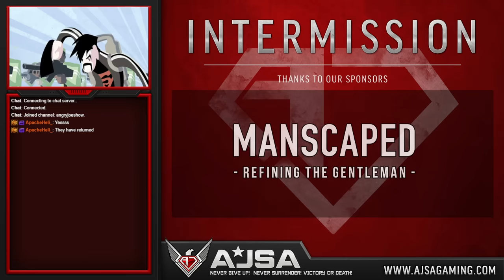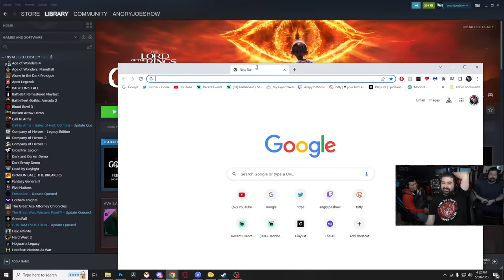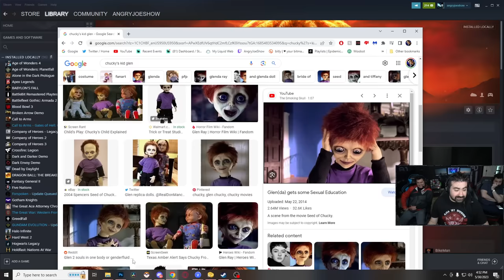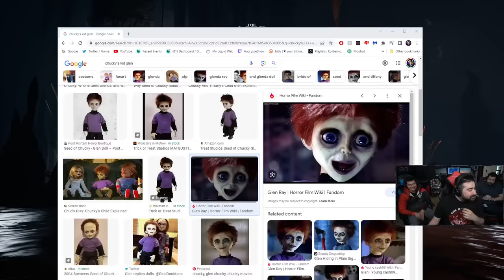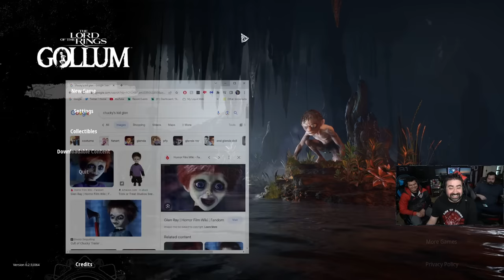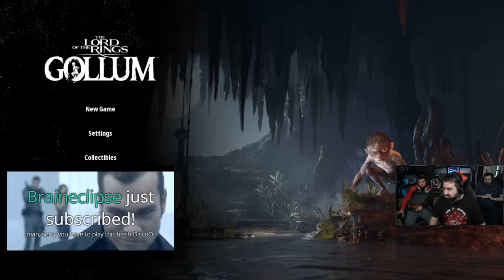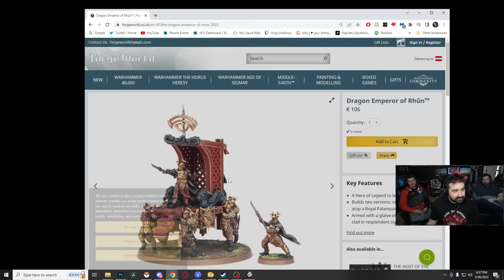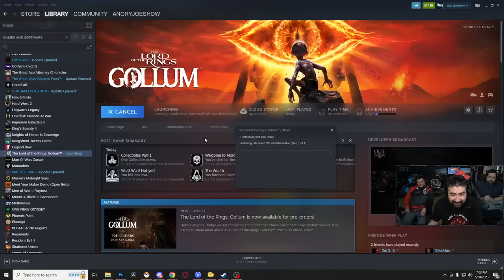Trying Out... LORD OF THE RINGS: GOLLUM: Part 1 - Is this the Worst Game of the Year?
Keep an eye out for the ANGRY review coming soon!